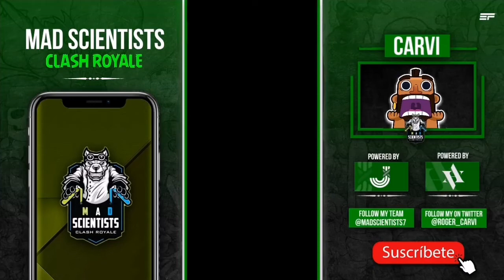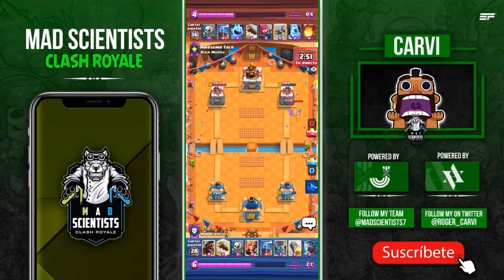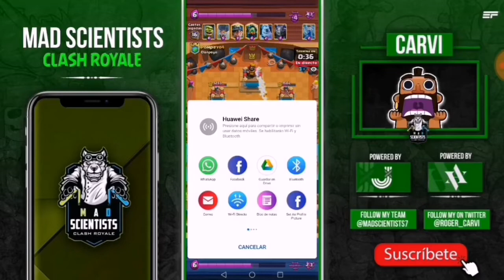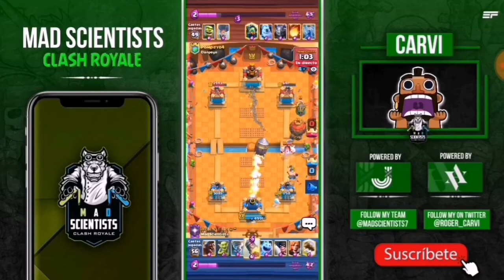¡ LE GANA A POMPEYO! ¡LOS MEJORES MAZOS DE MONTA con Neptuno! - Carvi Clash Royale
Equipos que me apoya un chingo